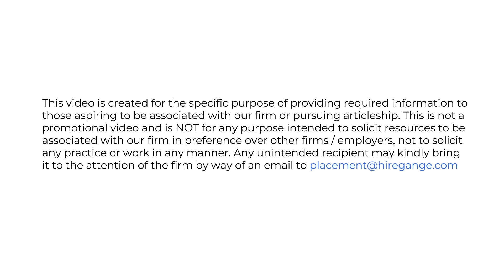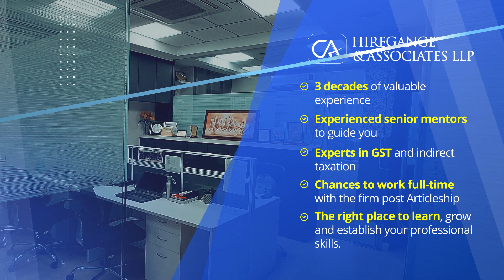ARTICLESHIP AT HIREGANGE & ASSOCIATES LLP